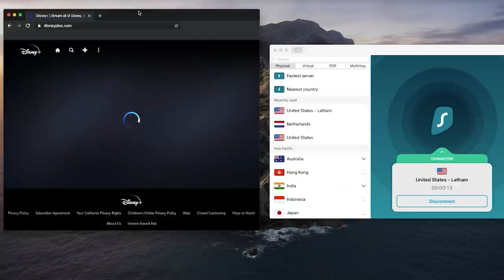WATCH THIS BEFORE YOU GO TO COLOMBIA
Alina